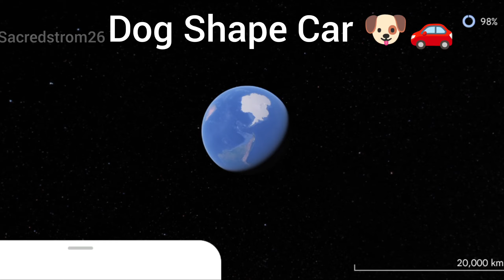Dog Shape Car🐶🚗on google earth and google map 🌎🗾googleearth